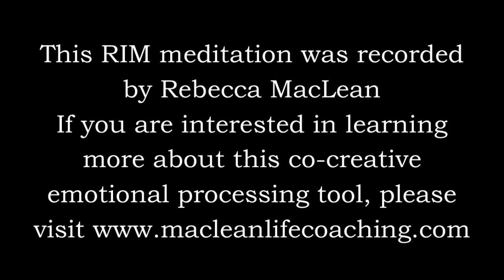RIM Meditation 5-25 Chakra #1